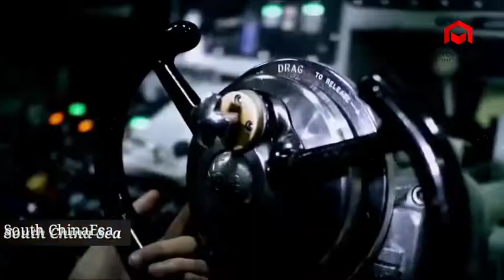W4r open || Trump Command US Navy to Prepare Battle Against China in South China Sea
The open battle between the United States (US) against China is increasingly inevitable. Uncle Sam's country apparently was not playing games to confront the Chinese People's Liberation Army (PLA).